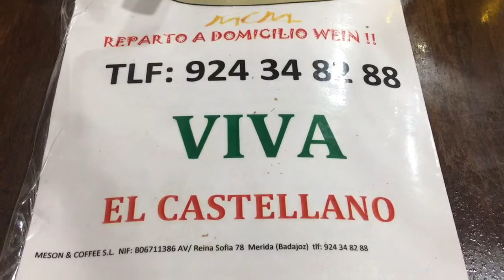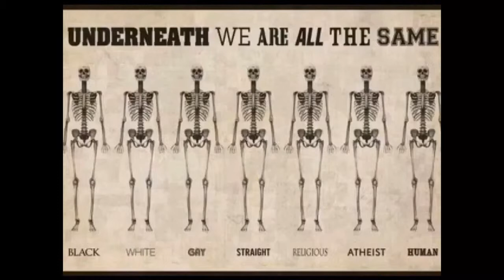Mesón Castellano - Mérida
Mesón Castellano